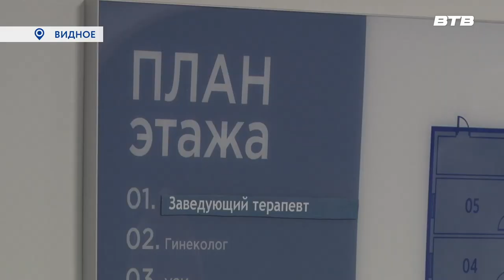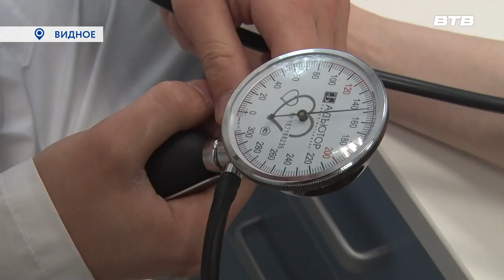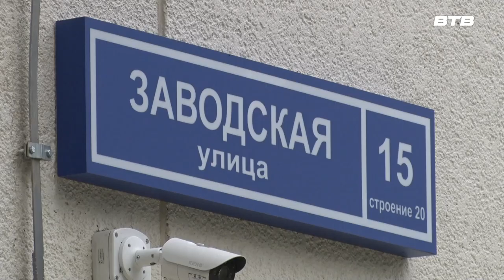УЧИСЬ, СТУДЕНТ!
На базе взрослой поликлиники и центра диспансеризации Видновской районной клинической больницы проходят практику будущие медики.